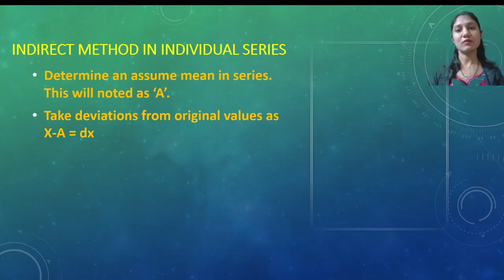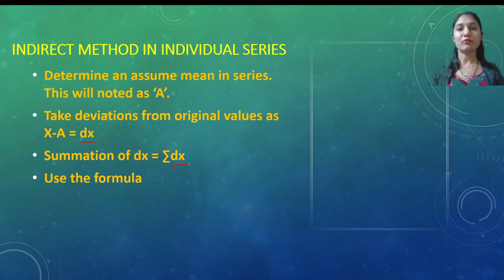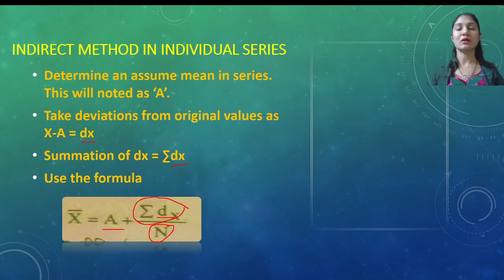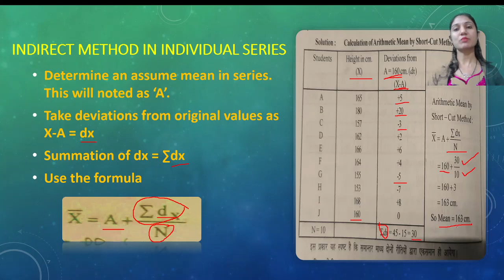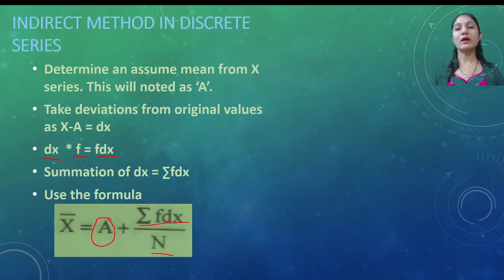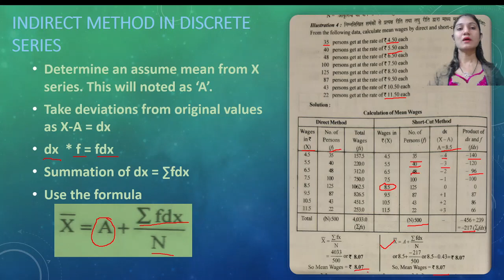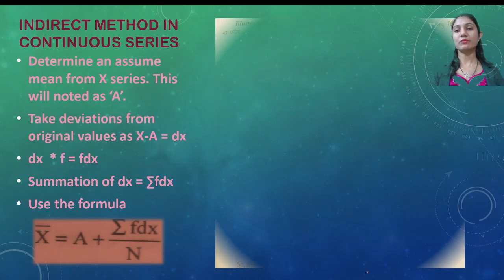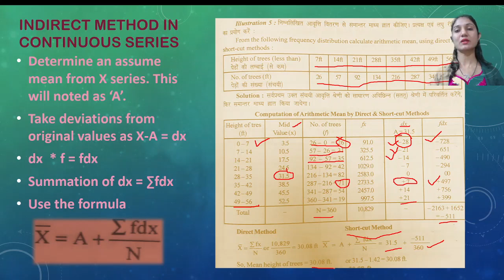Arithmatic Mean in Indirect Method